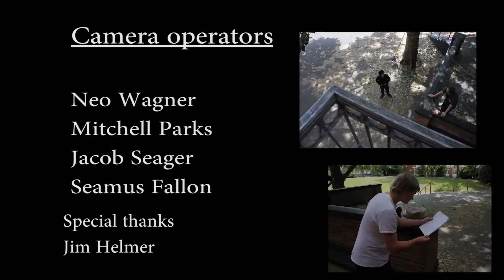Juliet and Romeo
Directed by Neo Wagner, Seamus Fallon, Mitchell Parks